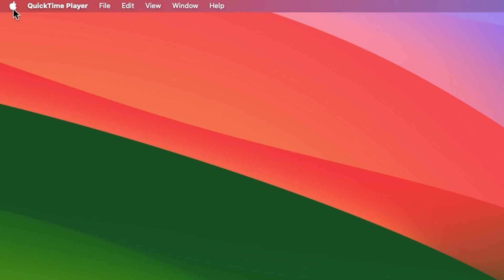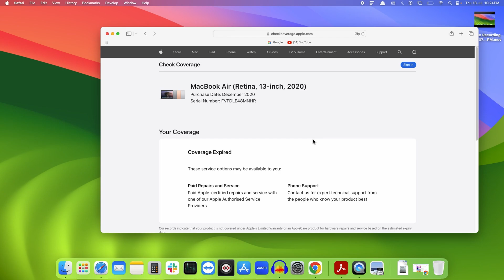How to check the Warranty coverage of your Macbook | Macbook Air & Pro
In this video you will see a simple and straight forward method to check the warranty coverage of your Macbook air and Macbook pro. You will be required to enter the serial number to check the mac device warranty.